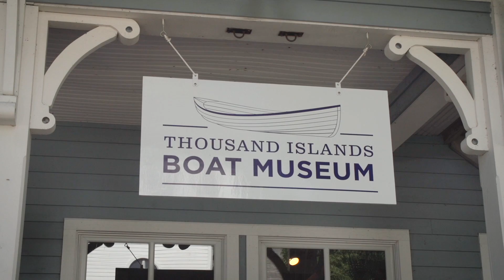Kawartha Voyageur - Ontario Waterway Cruises - Passenger Activities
Kawartha Voyageur - Ontario Waterway Cruises

It’s About What You Like

The atmosphere is uniquely friendly and casual with conversations and laughs among new friends. Passengers enjoy cards, other table games and a library of books and magazines including a fine collection of historic books about the canal. There is free wireless internet aboard. Other evening activities may include a game of bocce ball, a guest nature speaker, a canal video and a fun night with skits and readings by the crew. Overnight docking sites at scenic locks and dams invite leisurely strolls.

Produced by Brian Hunt Visual
Director of Photography David Stewart Media